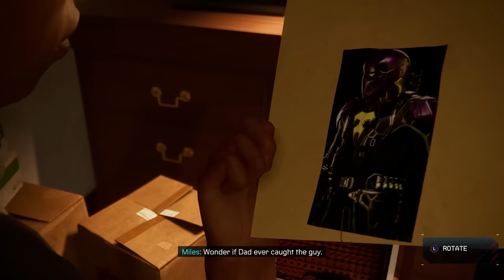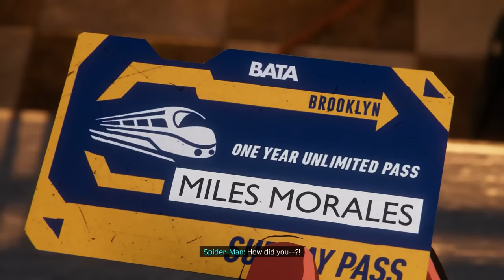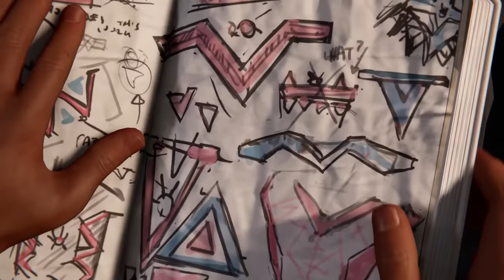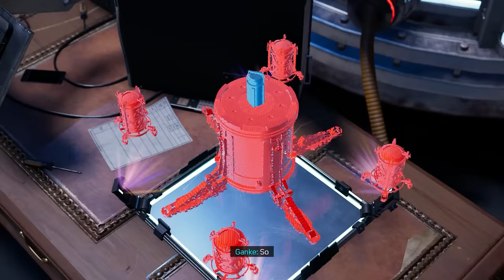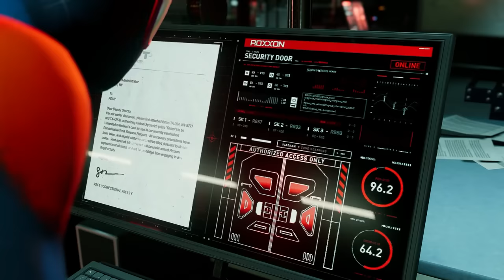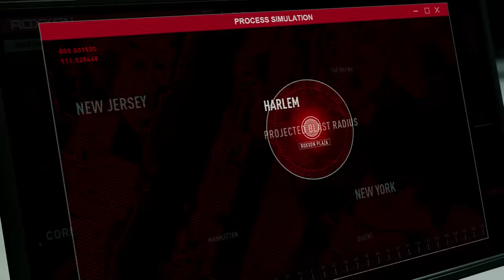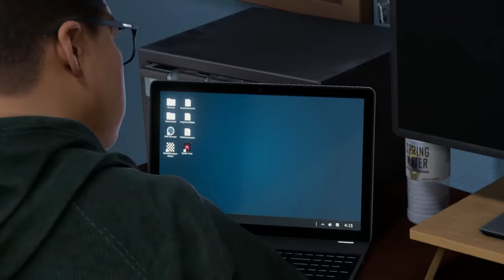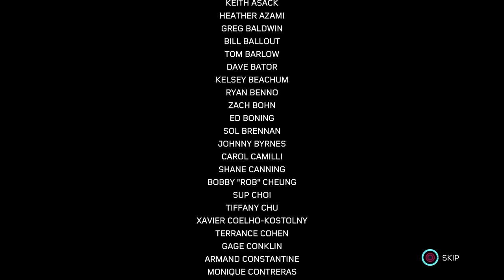Spider-Man: Miles Morales - Full Game Walkthrough (PS5)